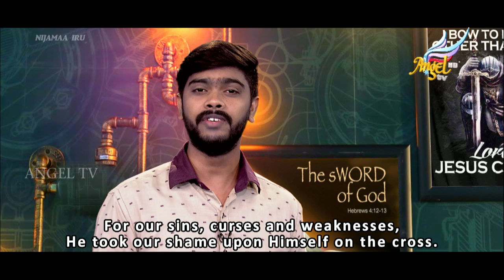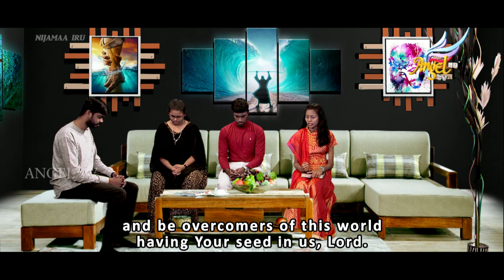Be Real // Nijamaa Iru | Youths for the Last Days | Episode 18